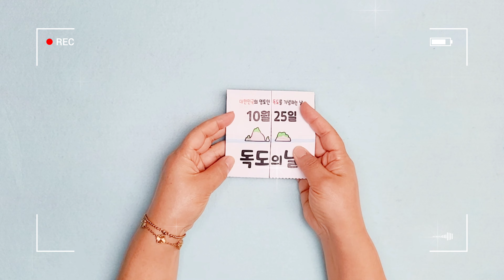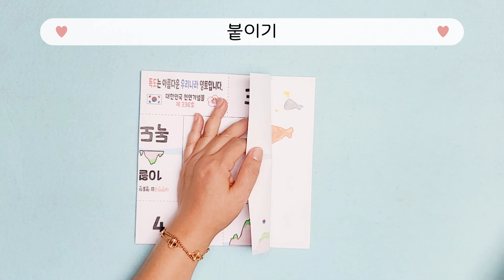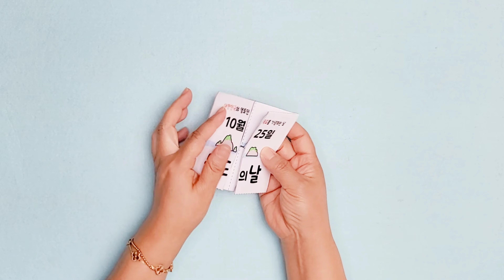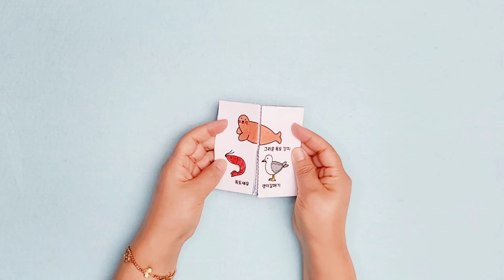독도의날/무료도안/우리나라만들기/무료도안/엔드리스카드만들기/우리나라미술/어르신미술/집콕만들기/Crafts for kids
안녕하세요.
 꼼질HOUSE입니다.

10월 25는 독도의 날입니다.
1900년 10월 25일 고종황제가 대한 제국 칙령 41호에
독도를 울릉도의 부속 섬으로 명시한 것을 기념하고
일본의 독도 영유권 야욕으로부터 독도 수호 의지 표명과
독도가 대한민국 영토임을 천명하기 위하여 제정한 날입니다.
독도의 날을 엔드리스 카드로 만들어 보았어요. ​
간단한 컬러링도 준비하였어요
독도가 우리나라 땅임을 되새기는 날이 되어 보도록 해요^^

 감사합니다.

☆ 준비물 ☆
카드 도안, 색칠 도구, 가위, 풀

감사합니다.

Password is in the middle of tne video